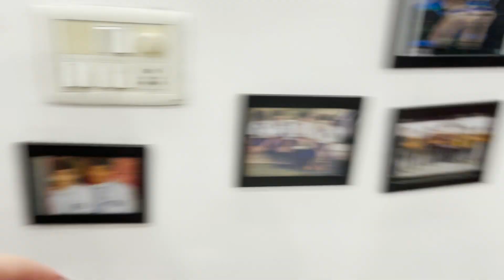My Handsome Father 😎